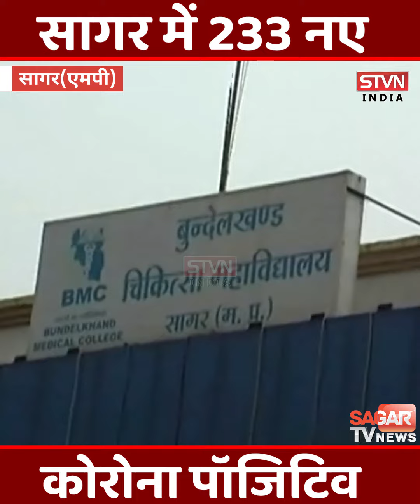सागर में 233 कोरोना पॉजिटिव BMC,गोपालगंज और शाहगढ़ बना हॉटस्पॉट || STVN INDIA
सागर जिले में मिल रहे कोरोना के मामले चिंता बढ़ाते जा रहे हैं। क्योंकी हर दिन दो सौ तीन सौ से ज्यादा मामले सामने आ रहे हैं। मंगलवार को भी 233 कोरोना संक्रमित मिले हैं। इस तरह सागर में जनवरी में कुल 2392 केस हो गए हैं। जिनमें से कुछ लोग ऐसे भी हैं। जो स्वस्थ हो चुके हैं। हालांकि इस सब में अच्छी बात ये भी है की पहली और दूसरी लहर की तरह सागर में बहुत ज्यादा मौतें नहीं हो रही हैं। लेकिन सेना के जवान और बीएमसी कैम्पस के अलावा गोपालगंज, मकरोनिया से ज्यादा संख्या में केस निकलकर सामने आ रहे हैं। कैंट क्षेत्र से 8, बीएमसी और गोपालगंज से 30, बीना से 6, बंडा से 20, शाहगढ़ से 22, मकरोनिया से 6, नरयावली, रहली, सुरखी, जैसीनगर से 2-2, देवरी से 4,मनोरमा, ऑफिसर कॉलोनी से 3-3, स्मार्ट सिटी ऑफिस से 1 पॉजिटिव मिले हैं। साथ ही कई जगहों से भी संक्रमित मरीज मिले हैं। इसको लेकर बीएमसी के मीडिया प्रभारी डॉ. उमेश पटेल ने जानकारी दी।